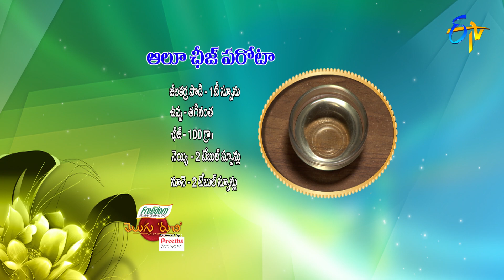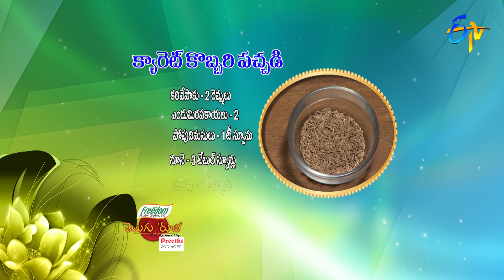Telugu Ruchi | 14th December 2021 | Full Episode | ETV Telugu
The chef and other guests present us with Aloo Cheese Paratha, Carrot Kobbari Pachadi, Palakura Saggubiyyam Punugulu and Ragi Noodle Soup prepared with a wide variety of ingredients.

Chapters
00:00 Start
00:54 Aloo Cheese Parota
10:03 Carrot Kobbari Pachadi
17:35 Palakura Saggubiyyam Punugulu
25:00 Ragi Noodle Soup